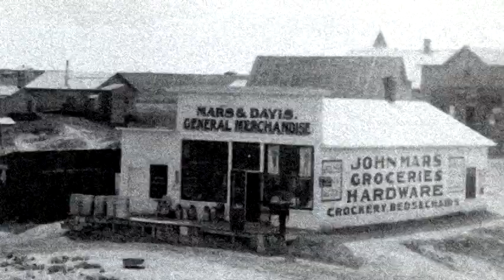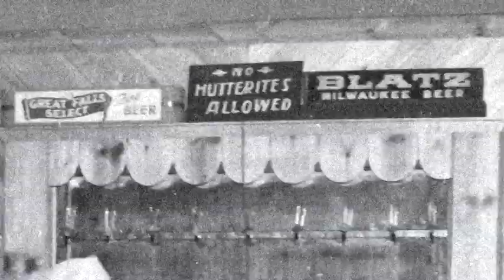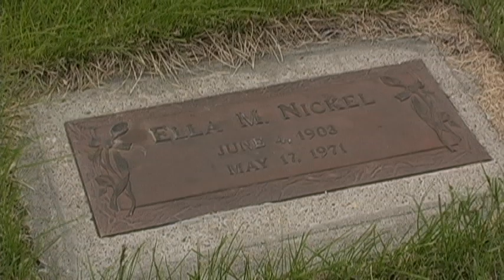Sweetgrass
This video is an homage to the small Northern Montana town from which my family comes. I didn't think it would be good to let these images continue to gather dust in a shoebox in a closet - these were real folks who had a lot to do with settling the west.